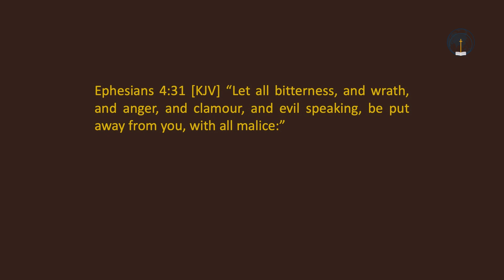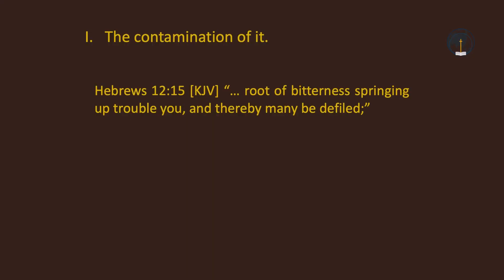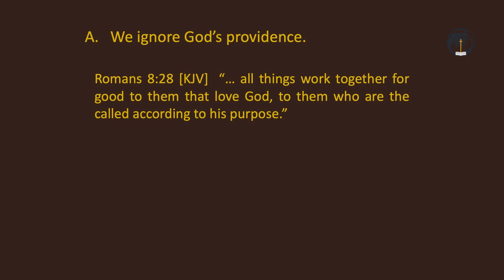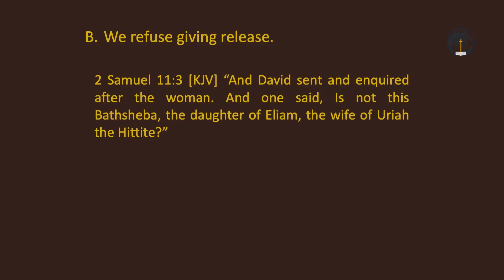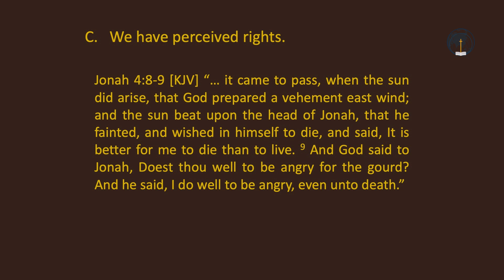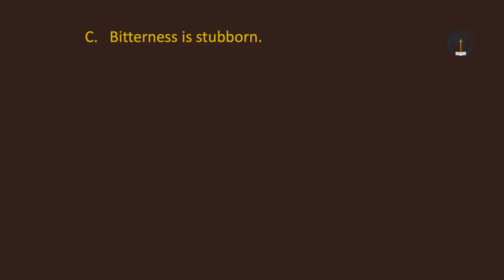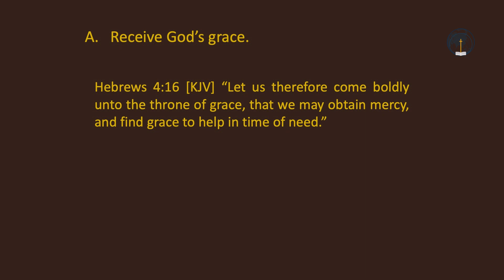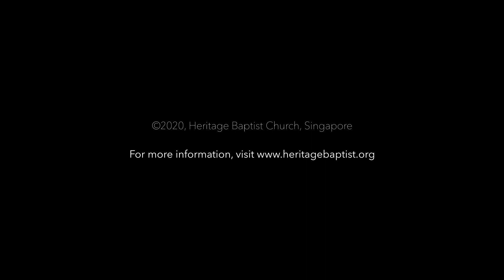The Giant of Bitterness - Ps. Ray Crocker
In this week's Wednesday Night message, we learn what bitterness is, how it can get in our lives, and what we can do about it.